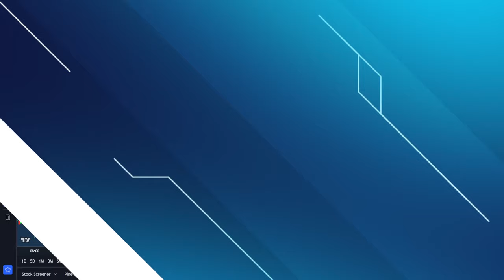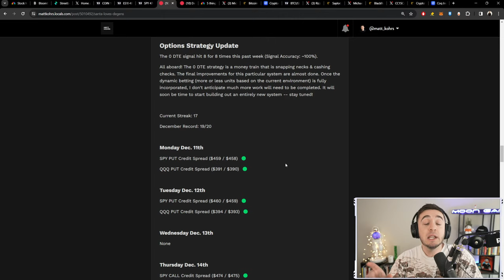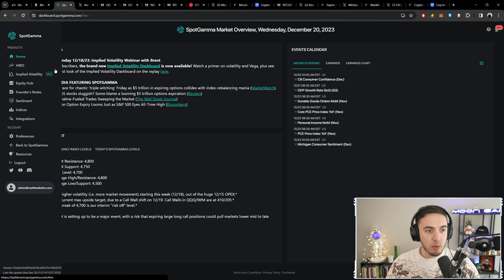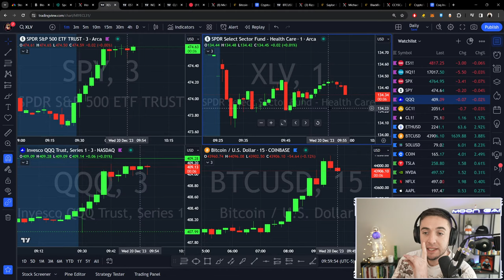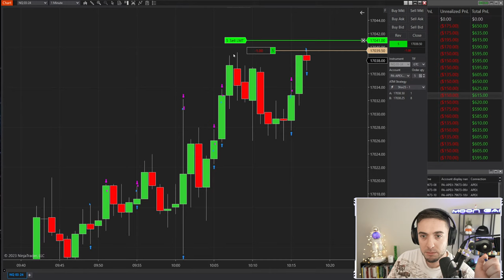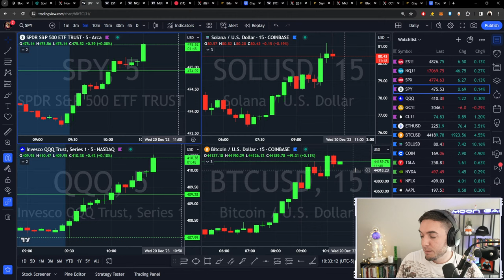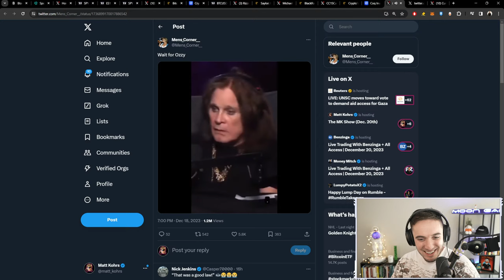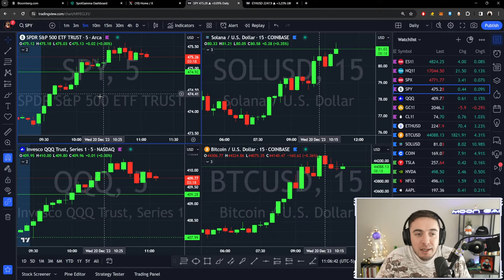New Highs Are Coming To Town! (Trading Comp. Day 3) || The MK Show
New Highs Are Coming To Town! (Trading Comp. Day 3)
The MK Show (Dec.20)